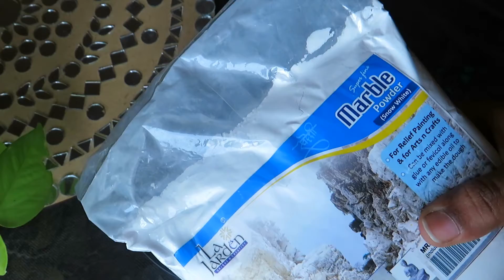DIY Mirror Mosaic WallArt | wall decor | Mosaic wall hanging |Homedecor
Do watch the video and share your thoughts.
join our journey to little happiness ❣️
love you lotts..
sana❤️

White Marble Powder

5 Shape Mirrors Combo

Mosaic Art Pre-Cut Glass

MDF Board